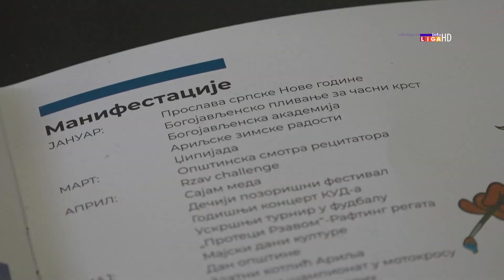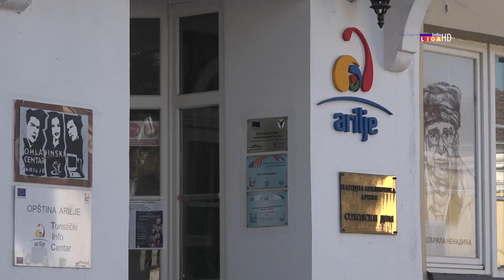Budžet za sport u Arilju naredne godine viši za još tri miliona dinara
Opština Arilje prepoznala je značaj sportsko-turističkih manifestacija u ovoj varoši pa je shodno tome budžet za ovu godinu bio veći za dva miliona dinara, dok će naredne biti uvećan za 3 miliona. Organizovanjem različitih manifestacija čitave godine opština je privukla veliki broj dece i omladine da se uključe u sportski život ovog grada.
Takođe, u sportsko-kulturnom centru Arilje kažu da se uvek trude da pokažu svoju humanost i pomognu građanima kojima je to potrebno , pa će tako večeras organizovati humanitarni koncert za Aleksandra Planojevića u sportskoj hali Arilje, sa početkom od 19 časova.